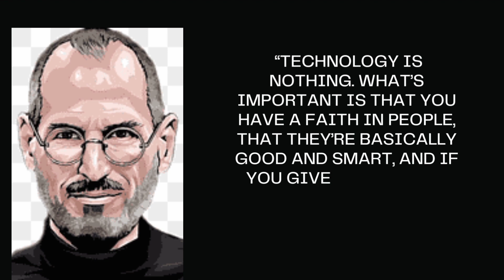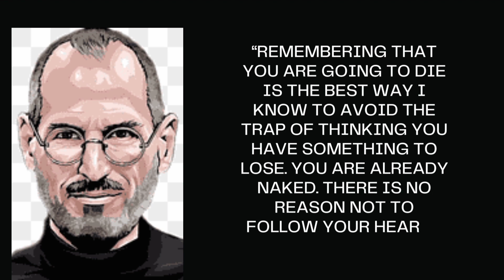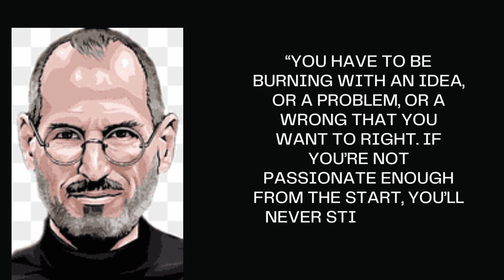Quotes which are better known in youth to not to Regret in Old Age -Steve Jobs Most Powerful Quotes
Steven Paul Jobs (February 24, 1955 – October 5, 2011) was an American entrepreneur, industrial designer, media proprietor, and investor.